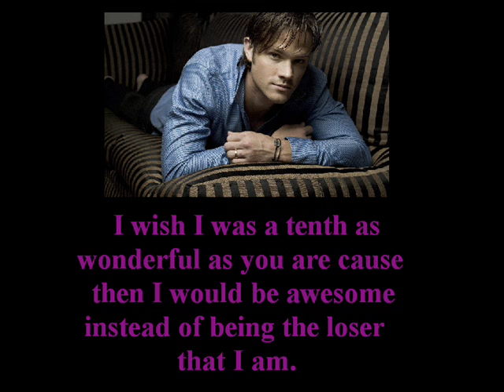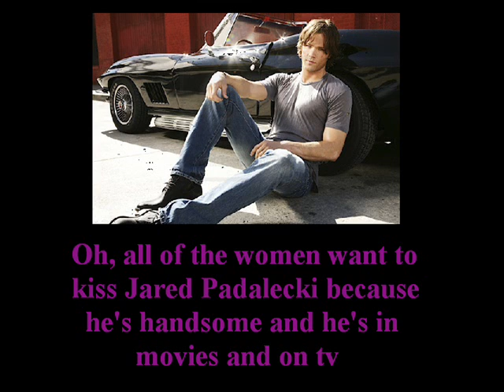The Jared Padalecki Song (lyrics in video)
LYRIC VIDEO!

Who doesn't love him, seriously?

PS: here's a perfect tumblr post to go along with this :D